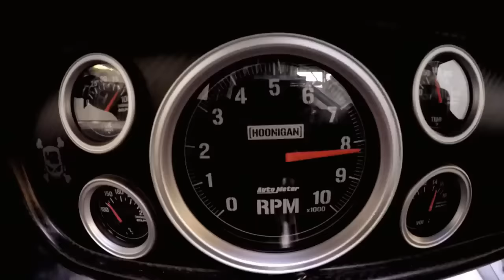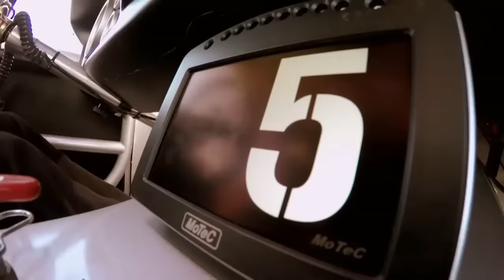tokyo drift remix AMV Ken Block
This is a Non-profit entertainment video with the purpose of promoting musical awareness. Videos which contain copyrighted material which use in accordance with US Copyright Law 17 U.S.C. Section 107 "Fair Use" is allowed for the purposes of  teaching, and or research and it does not defile the intent or perception of the original content is not an infringement of copyright.